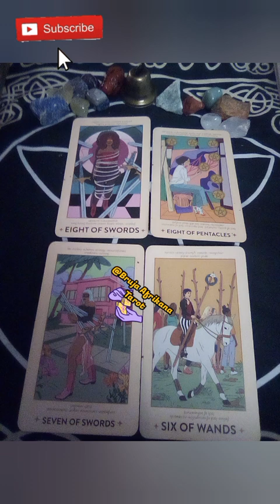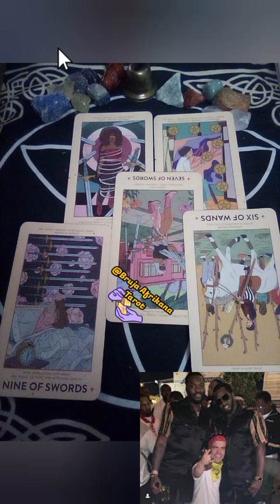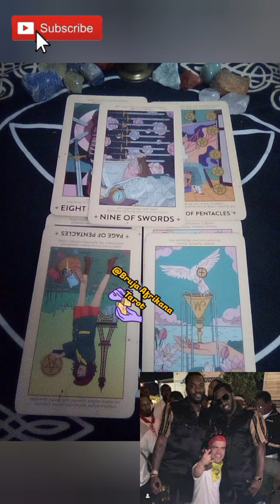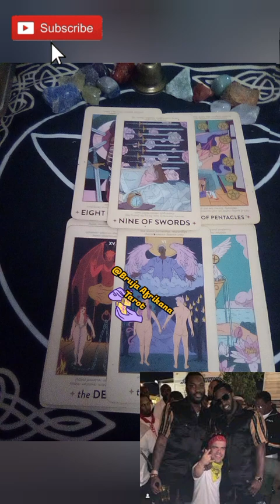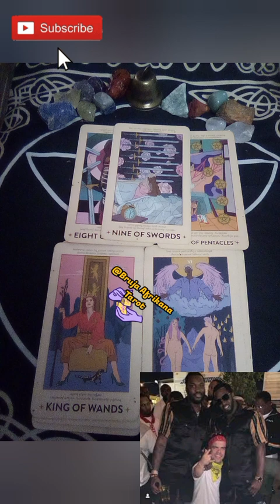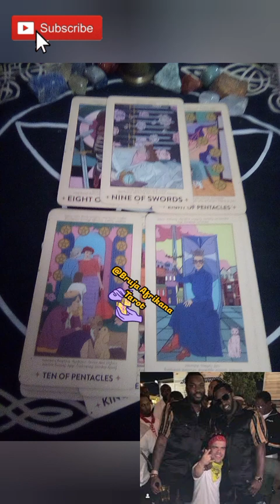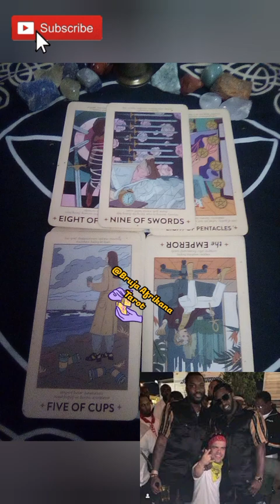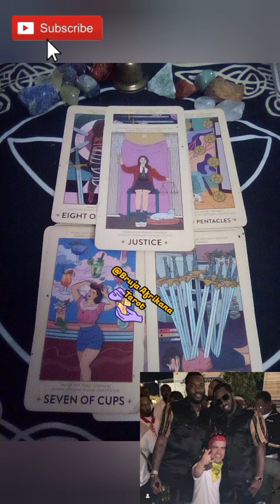MEEK MILL'S SENSUAL CONNECTION TO DIDDY & RICH YTE MEN - CELEBRITY TAROT READING 🌟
PREPARE FOR THE MESS IN THIS ROUND OF CELEBRITY TAROT READINGS! SPOILER ALERT: EVERY READING IN THIS SERIES INVOLVES THOSE IN PROXIMITY TO SEAN "P DIDDY" COMBS.

FIND OUT WHY DIDDY IS ABOUT TO EXPOSE HIS CIRCLE, WHAT YUNG MIAMI, JAY Z, MEEK MILL AND USHER HAVE TO DO WITH IT AND WHY REPARATIONS ARE GOING TO BE DIRECTLY TIED TO THE FALL OF HIP HOP'S GATEKEEPERS.

TUNE IN TO ALL 6 UPLOADS TO FOLLOW THE READINGS & THE CONNECTIONS.